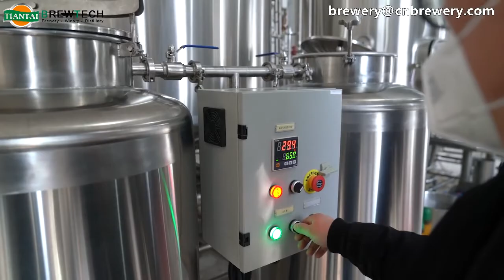CIP Operation in a brewery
The portable CIP cart is designed for cleaning and sterilization of the Brewhouse, Fermentation tanks and Bright beer tank. The CIP unit has not complex construction, that is composed of two tanks (caustic tank and sterilization tank), one pump, one control cabinet and portable cart. A clean environment is the foundation of beer brewing and fermentation. So the usage of the CIP cart is very important and basal.